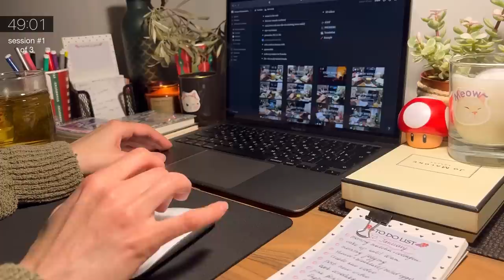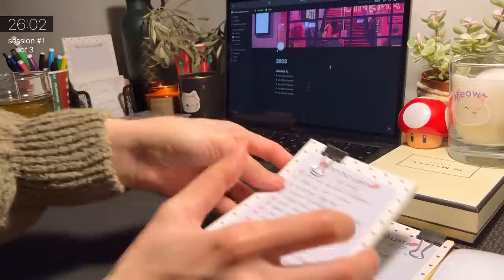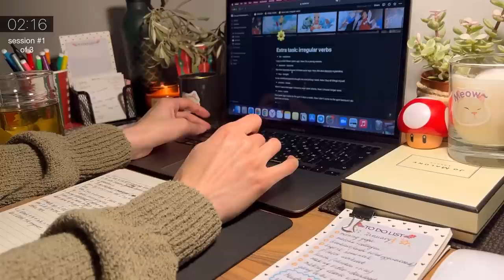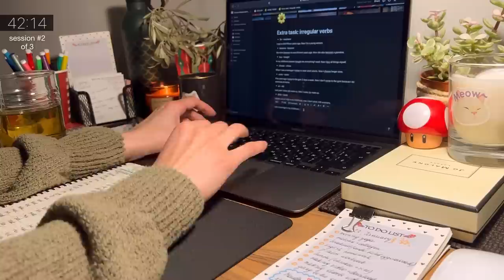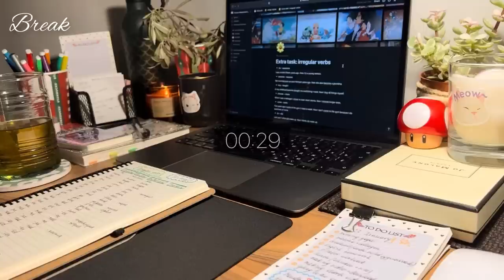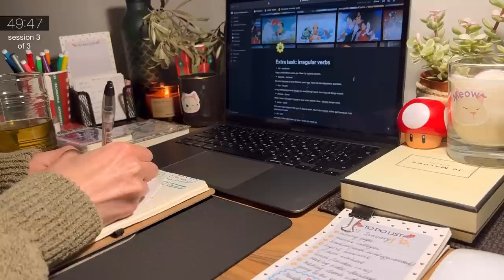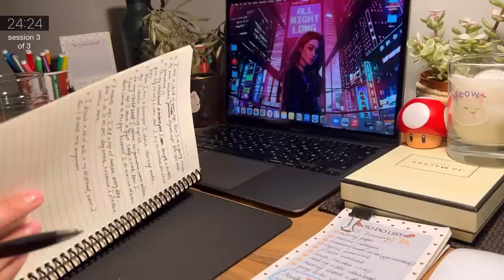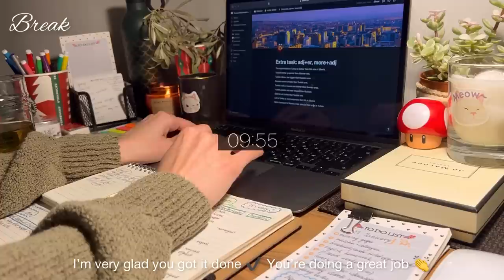3-HR STUDY WITH ME ☕️📚 pomodoro 50/10, cozy ambience & high concentration | real time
Hi my friends! ✨ Thanks for joining me!
We're going to study with the sounds of relaxing rain. The pleasant piano sounds during the breaks for a great mood and positive thinking.😌

We are going to study the pomodoro method 50/10. Three 50-minute sessions each 10-minute breaks. ⏳
I hope this study video helps you avoid using social media while you study. I suggest we concentrate on learning or working. Get into a cozy evening setting and immerse yourself in the process. Relax and feel comfortable of office ambient, sound of rain, deep focus asmr and calm music.

Despite the chilly days, you need to be productive and efficient.
For coziness and concentration in the evening, I’m adding the cute candles, a cup of warming matcha latte and some lovely thing that you can find on my desk.🕯️

This video will be a quiet and cozy study room atmosphere when you are studying at your desk at home. I hope it will help you to increase your motivation to study and be deeply focused. Sometimes you may hear the sounds of typing text, clicking a mouse, flipping planner pages and drinking tea/coffee. Sounds of writing with a pen, coloring with markers, or adding stickers to a notebook. And I hope this helps you realize that I'm here studying with you! 💫

📝 I'm spending that time today planning, writing a diary about the day and making the to-do list, then studying English language. I really enjoy the planning and learning process, it's a real creativity and activity for the soul!

I would like to say thank you for your feedback, you've been encouraging and motivating me! I hope you enjoy study with me 📚 And I wish you have a good time! ☺️

Thank you so much for supporting me! 💓

00:00 - 01:05 - Intro
01:05 - 51:05 - session 1
51:05 - 1:01:05 - break✨
1:01:05 - 1:51:06 - session 2
1:51:06 - 2:01:07 - break✨
2:01:07 - 2:51:07 - session 3
2:51:07 - 3:01:20 - break✨